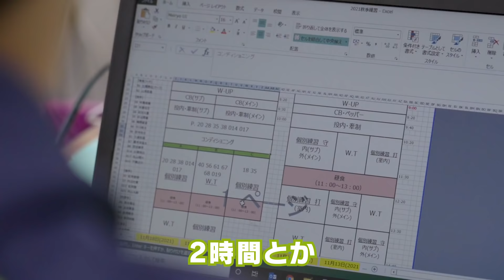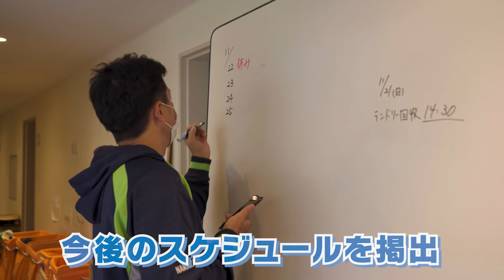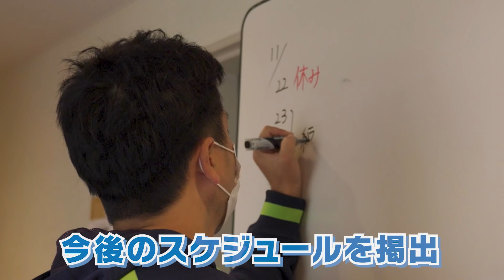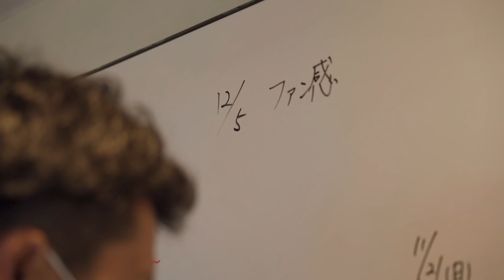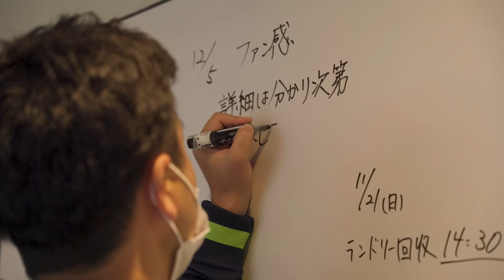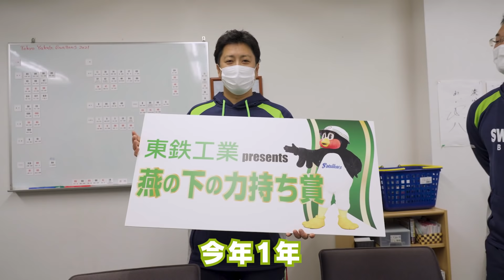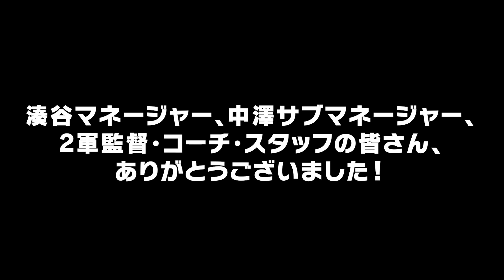東鉄工業presents ファームの「燕の下の力持ち」の1日に密着！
今年もやります！東京ヤクルトスワローズファン感謝WEEK！
スワローズのスポンサーである東鉄工業様と共に、1軍だけではなく2軍を支える「燕の下の力持ち」に迫ります！
その対象は昨年まで現役としてスワローズのブルペンを支えたあの投手・・・！

0:20～：オープニング
4:04～：球場へ移動
5:11～：中澤サブマネージャーの1日のスケジュール
6:17～：練習開始！
12:18～：バッティング練習登板！
14:58～：ゲスト乱入！？
21:28～：午後の業務
25:29～：中澤サブマネージャーインタビュー
33:44～：湊谷マネージャーインタビュー
36:52～：エンディング

▼ファン感謝WEEKアーカイブ配信はこちら